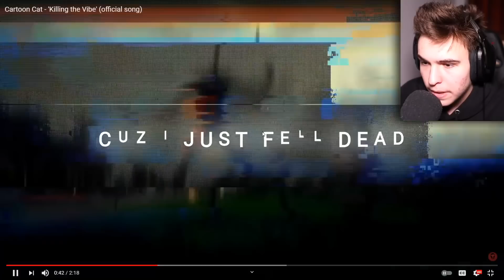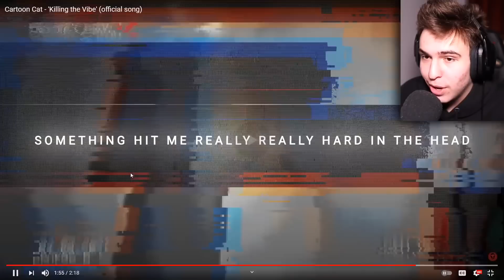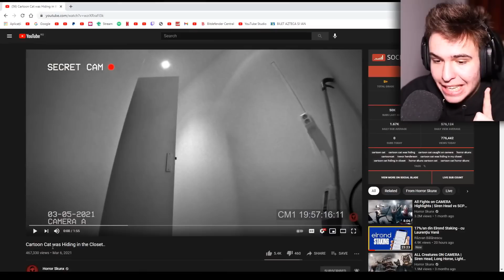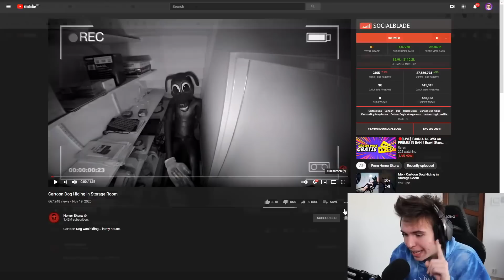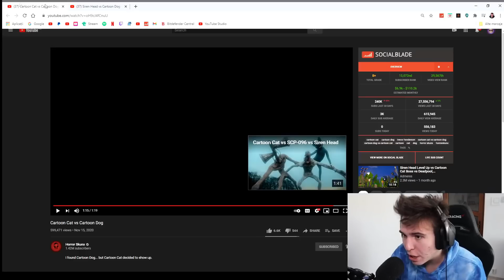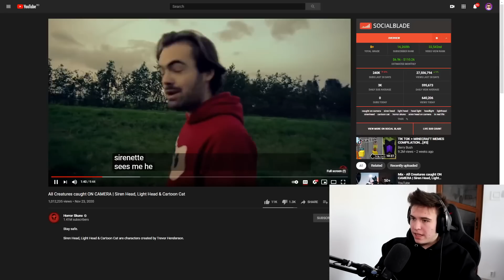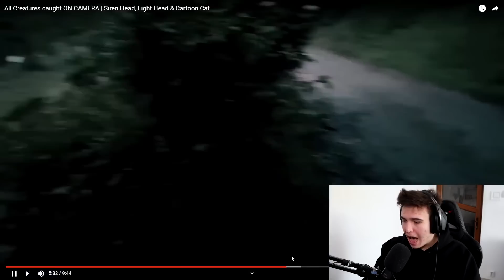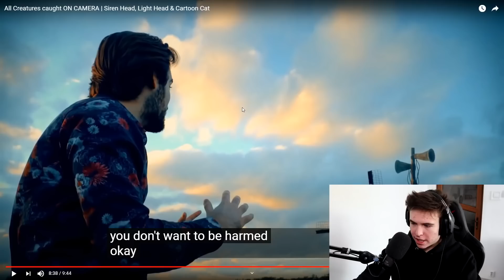3 FILMULEȚE CU CARTOON CAT IN VIATA REALA ! *PISICA DESEN*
2000 LIKE-URI? ❤️